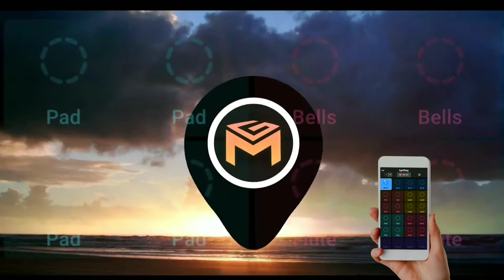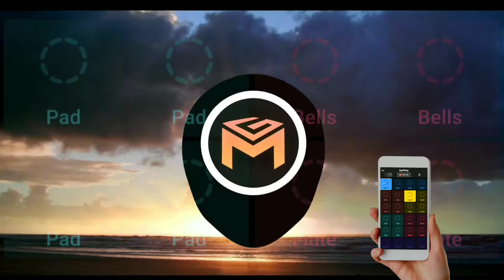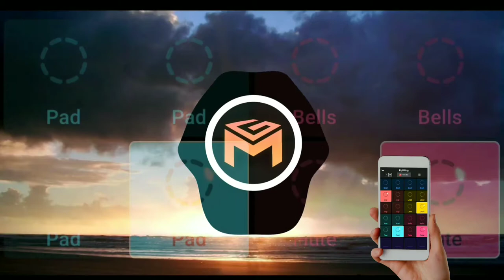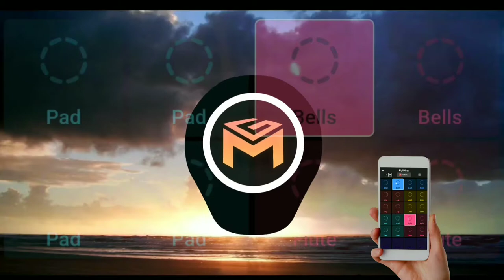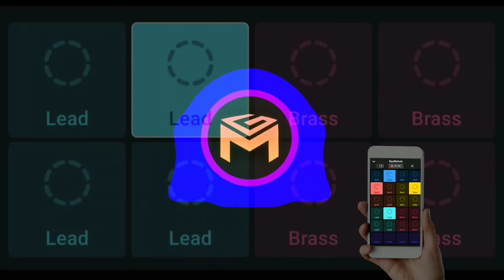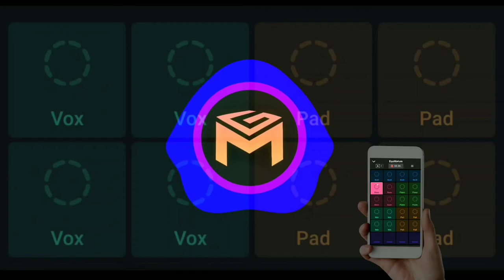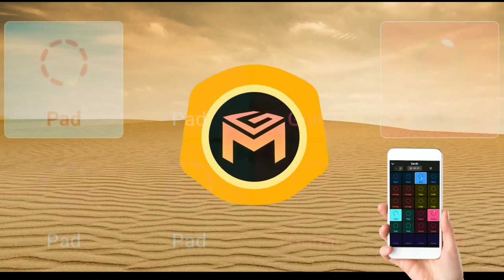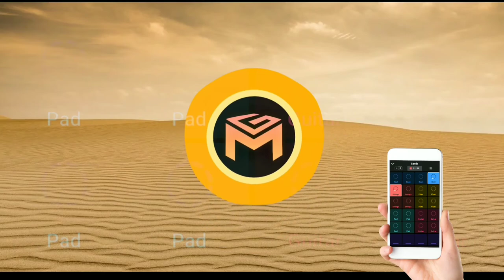CHRISTMAS COLLECTION (EQUILIBRIUM MINIMAL DNB, DNB UPLIFTING, SANDS EDM TRAP) - GROOVY LOOPS - ATMOS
Таймкоды/timecode:
0:16 equilibrium
3:47 uplifting
6:34 sands

Название пака из groovy loops:
1) EQUILIBRIUM MINIMAL DNB
2) DNB UPLIFTING
3) SANDS EDM TRAP